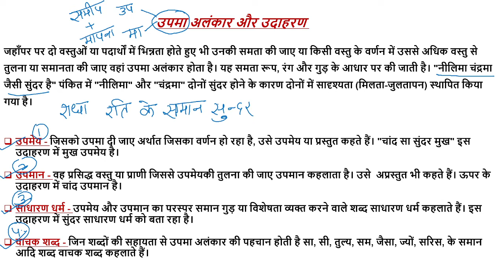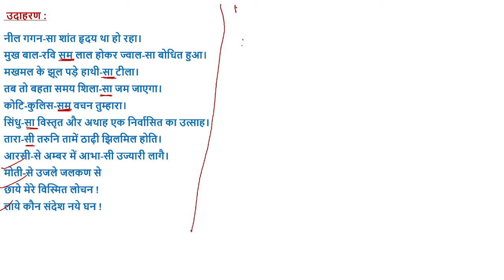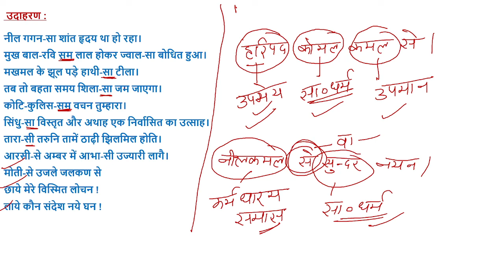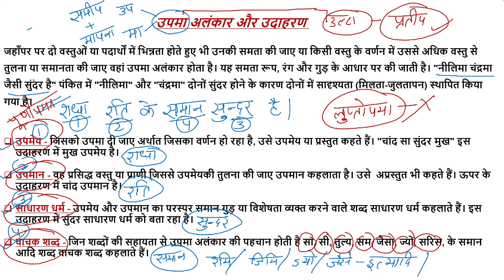उपमा अलंकार, परिभाषा और उदाहरण